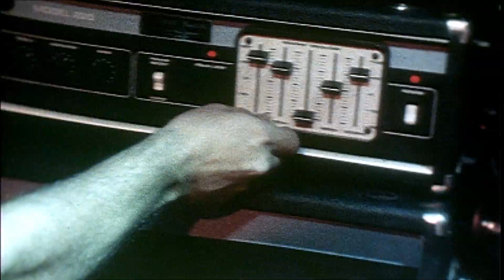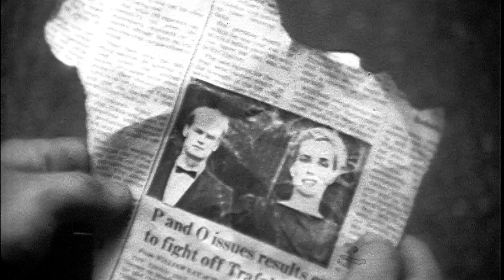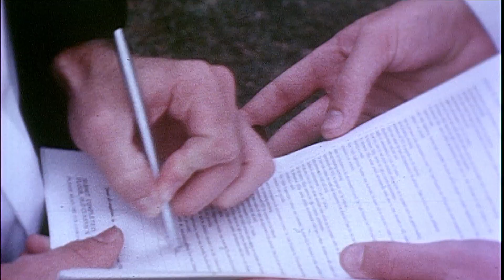PlanB - Second Time Around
PlanB - International rock band with brass.

Shot in B&W and colour in various locations from back alleys in Adelaide's CBD to the foothills, this clip accompanied the band's first single, "Second Time Around." Featuring the band's traditional 8 piece line-up, the band included ex-Del Webb Explosion members Pete Flierl-bass, Heinz Stein-drums & Russell Burton-alto sax. Patrick Stapleton was the only other original PLAN B member with even at this early stage, the band having replaced its lead vocalist, guitarist and a brass player as well as adding Peter Beeby on keyboards. New members were Chris Goodall-lead vocals, Mark Rigoni-guitar & Phil Ryjoch-tenor sax.